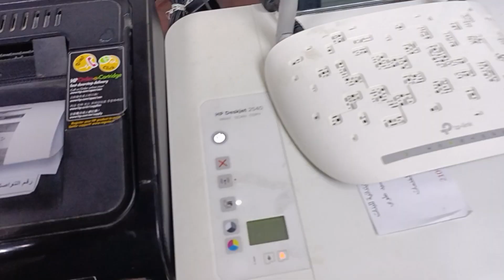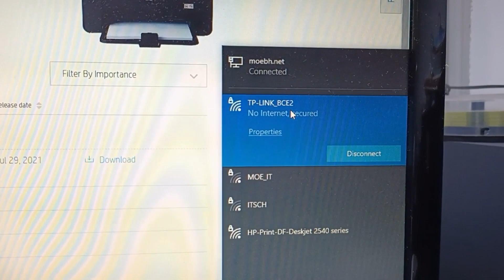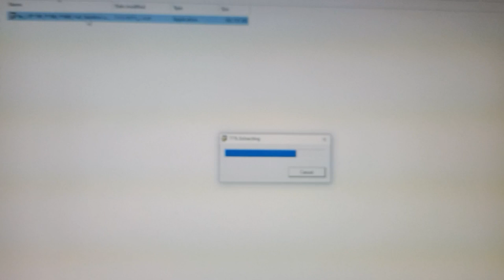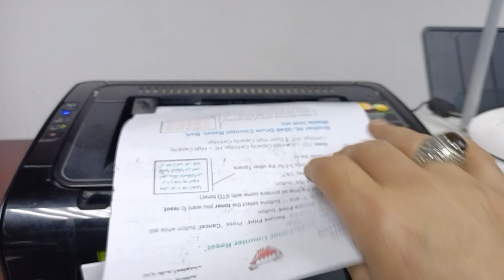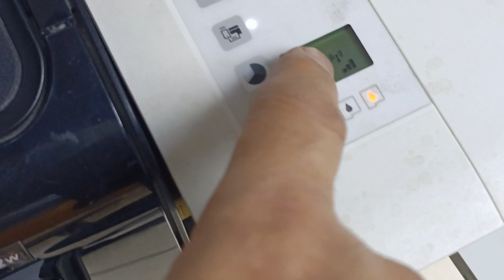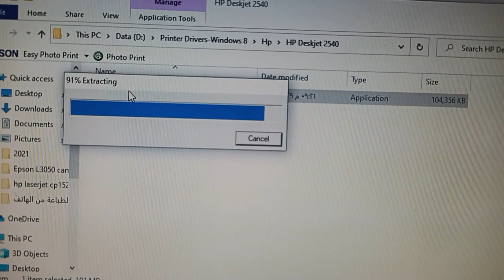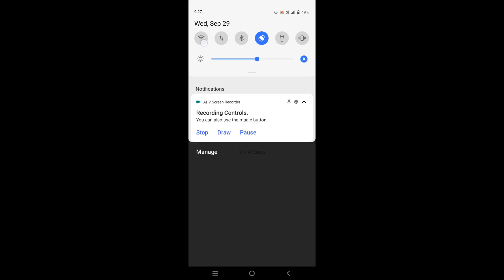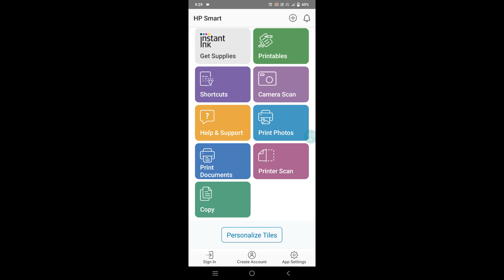HP LaserJet Pro P1102w, Deskjet 2540 ربط الطابعات التي ليس بها شاشة مع الواي فاي